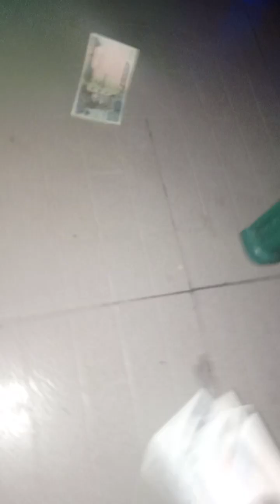Ejimas Live Band Intl Performing "Ugwumba & Ofe Owerri" @Ikeobi Bar & Restaurant Ph Road Owerri